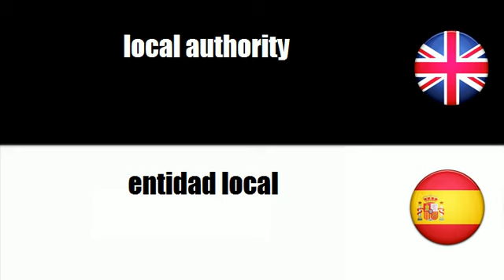LEARN SPANISH WORDS - local authority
frenchwithvincent LEARN SPANISH WORDS - local authority